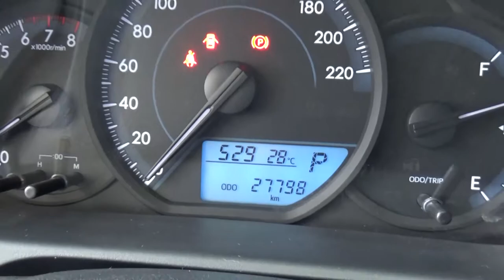Toyota / Yaris / 2018 - J1115001